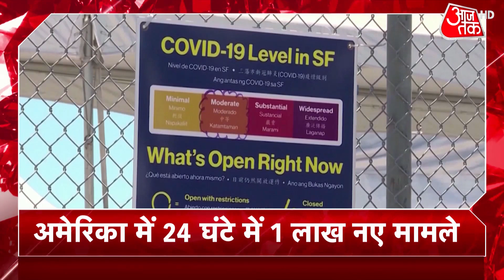250 मिसाइल साइलों बनाने में जुटा China, Satellite Image से हुए खुलासे पर अमेरिकी सेना ने दी चेतावनी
China के परमाणु मिसाइल साइलो फील्ड्स को लेकर अमेरिकी सेना की चेतावनी...बीजिंग और वॉशिंगटन के बीच जारी तनाव के बीच चीन पर परमाणु हथियारों का जखीरा जुटाने का आरोप...सैटेलाइट तस्वीरों से हुए खुलासे के मुताबिक 250 मिसाइल साइलों बनाने में जुटा चीन...